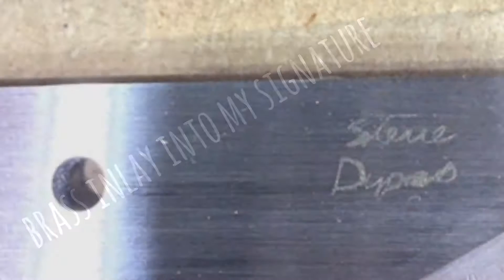Japanese Kiridashi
Making my first knife a Japanese Kiridashi utility knife

Made with 01 tool steel
Lignum Vitae for the handle
Brass pins
Kydex for the sheath